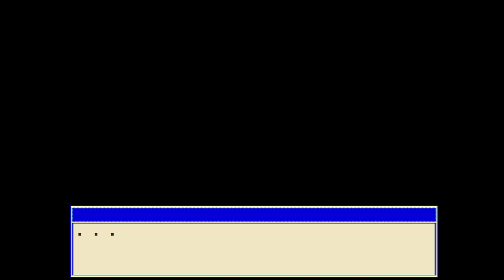[Sp] Aconite BETA speedrun